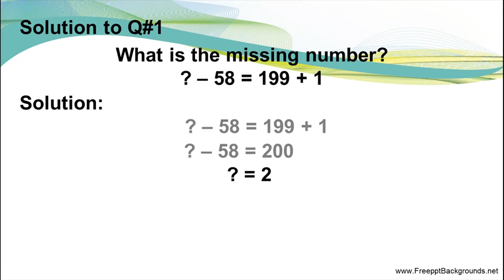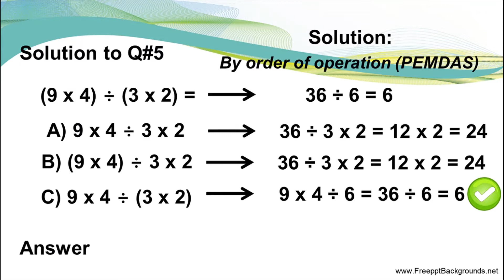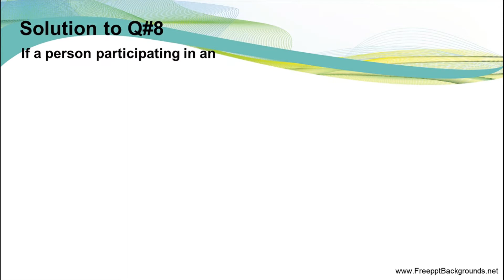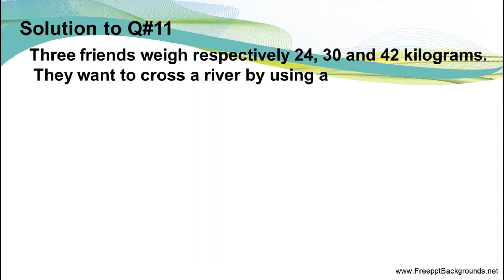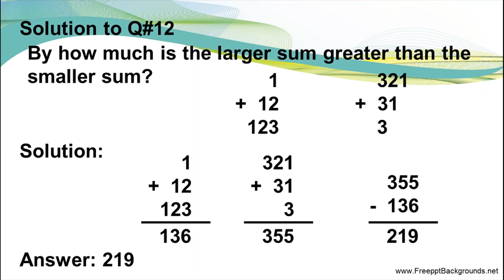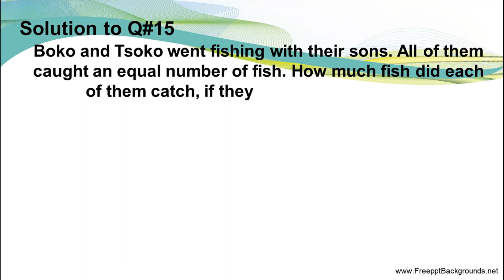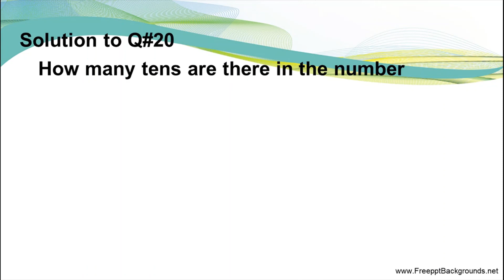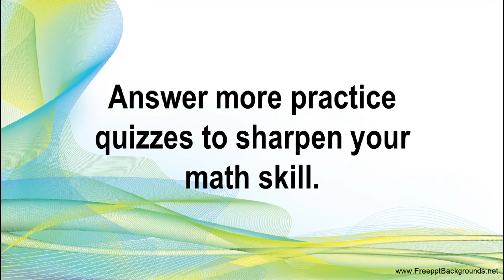Math Grade 4 Practice Quiz Set #14 Part 2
Answer more practice quizzes to sharpen your math skill.